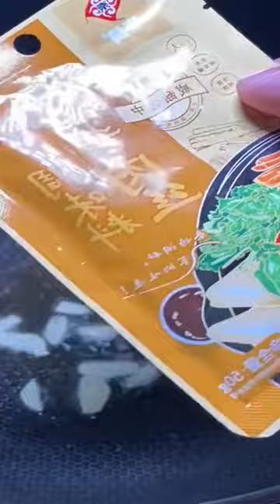Cooking videos EP25